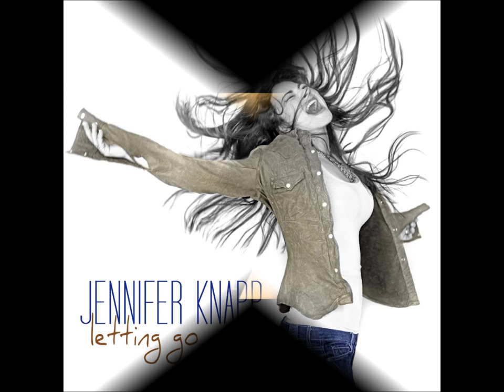Universal Life Reverb Radio Interviews Grammy Nominated Musician Jennifer Knapp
Musician, Youth Activist and Host of Universal Life Reverb Radio Broadcasting Every Saturday Evening at 7pm (California Time) through Blog Talk Radio And The ULC World Headquarters, Inc., Based Out Of Carrabelle, Florida - Daniel Bodhi Chapin Interviewed May 5th 2012 Multiple Dove award & Grammy Nominee, Jennifer Knapp the Contraversial Former Contemporary Christian Musician Who Returned To The Stage & A New Direction In Her Musical Career After A 7 Year Sabbatical!

In This Exclusive Interview, Jennifer Talks to Daniel Bodhi Chapin About Her Music & Her Faith!

Copyright Preserved & All Rights For This Video and its contents belong to Daniel Bodhi Chapin, Universal Life Reverb Radio & The ULC World Headquarters, Inc., Distribution of Photos and Audio, Including the Interview itself have been granted by Jennifer Knapp.